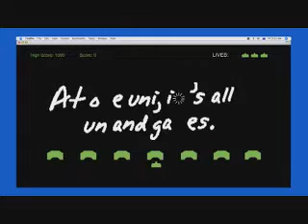UTAS School of Computing - Web Developer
15 seconds TVC